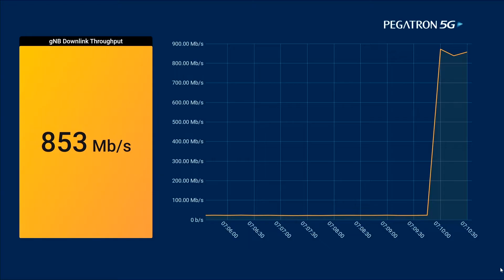Intel 執行長 Pat Gelsinger 分享和碩 5G 解決方案 | Intel VISION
在首屆 Intel Vision 舞台上，執行長 Pat Gelsinger 分享來自台灣和碩聯合科技 ( Pegatron ) 的行動 5G 無線訊號基地台。

在正常通訊基礎建設被摧毀的情況下，透過跟一只公事包尺寸的行動 5G 無線訊號基地台，協助救援人員在地震、颱風等自然災害時，更有效率地進行救援行動。使用英特爾 FlexRAN 參考架構的 Intel® Xeon® 可擴充平台，透過  5G 和新無線頻譜的演進，讓這項創新 5G 解決方案成為可能。